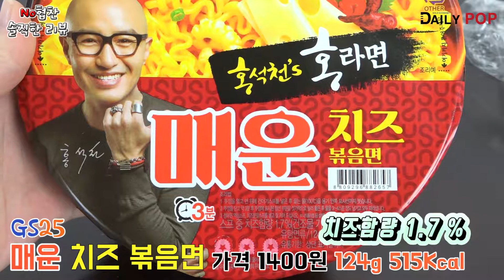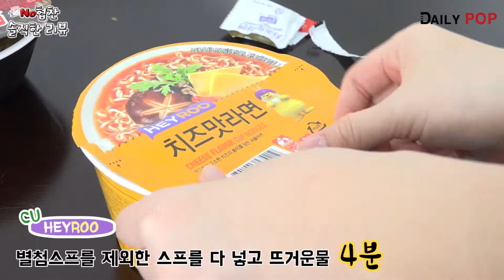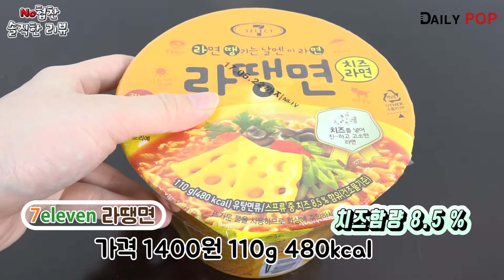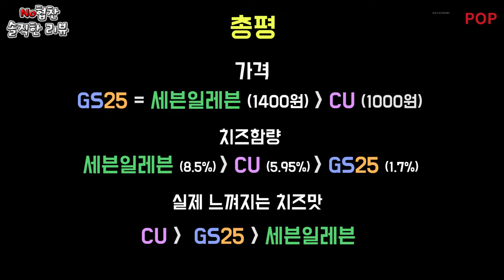[데일리팝TV-NO협찬리뷰] 담백하고 고소한 치즈라면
데일리팝이 gs25 '매운 치즈볶음면' 과 cu '치즈맛라면', 세븐일레븐 '라땡면'을 직접 리뷰했습니다.

가격은 gs25 제품과 세븐일레븐 제품은 1400원, cu 제품은 1000원이였습니다.

과연 어떤 제품이 가장 맛있고 치즈맛이 강했을까요?